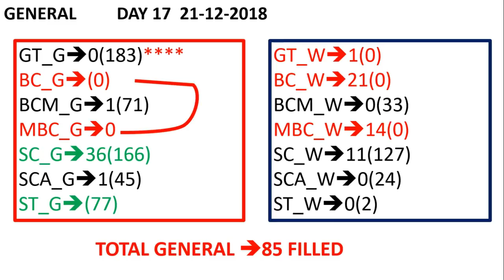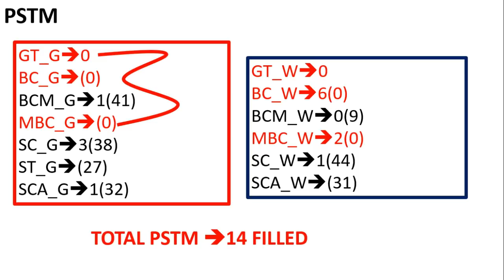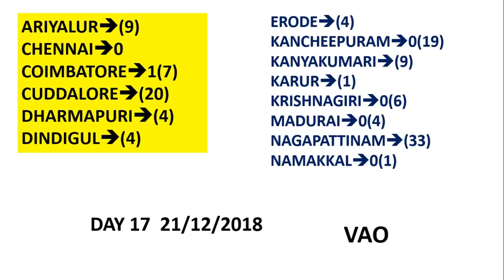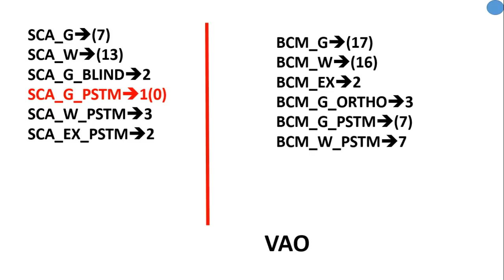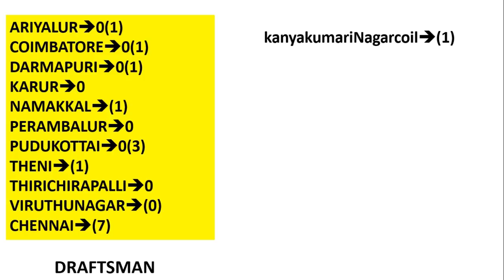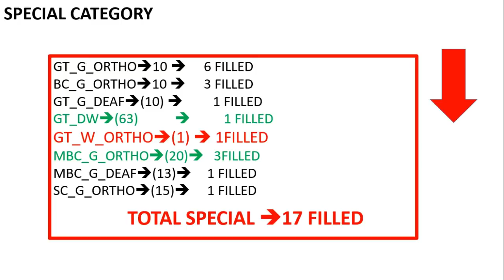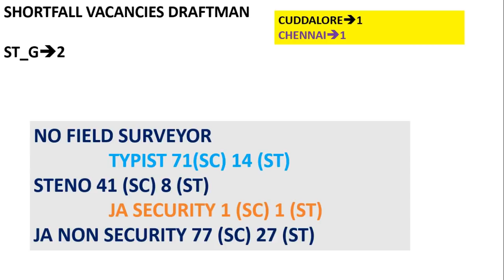DAY 17 COUNSELLING GROUP 4 2018 TNPSC மிக குறைவாக FILL ஆக காரணம்